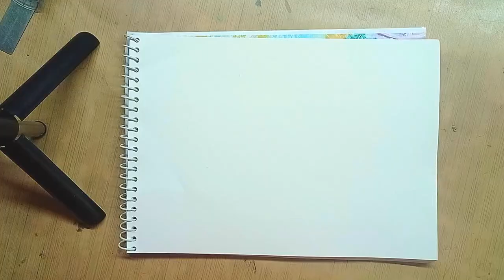How to draw 3d watermelon Step by step tutorial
TIMESTAMPS
0:00 Outline
0:30 colouring